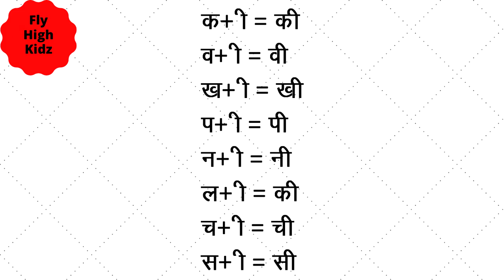badi ee ki matra wale shabd || बड़ी ई की मात्रा वाले शब्द || hindi || kids video